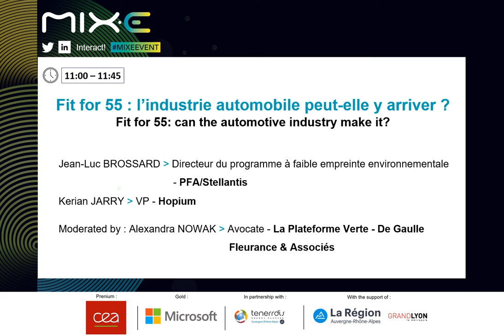Fit for 55 : l’industrie automobile peut-elle y arriver ?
TRANSPORT - 13 avril 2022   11:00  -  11:45

Intervenants :
- Jean-Luc BROSSARD : Directeur du programme à faible empreinte environnementale - PFA/Stellantis
- Kerian JARRY : VP - Hopium